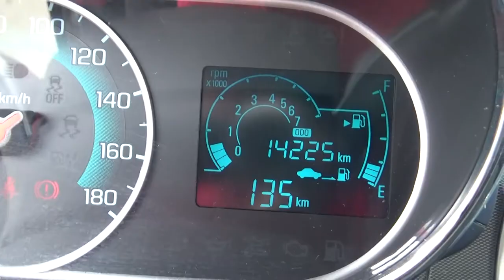Chevrolet / Beat / 2018-t022188